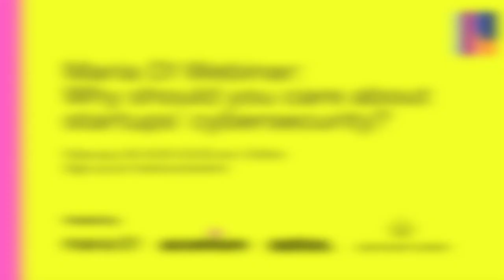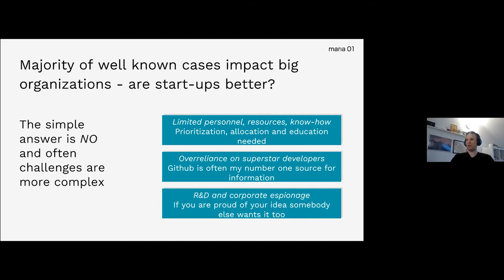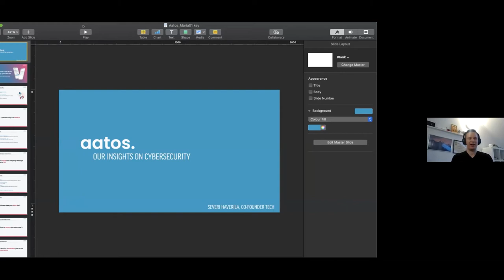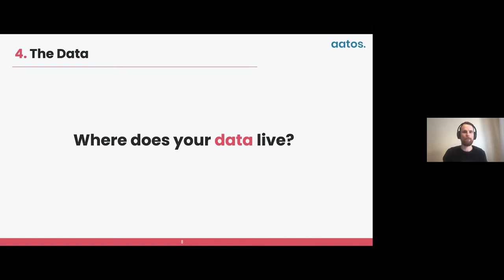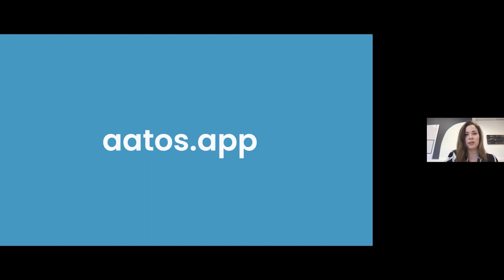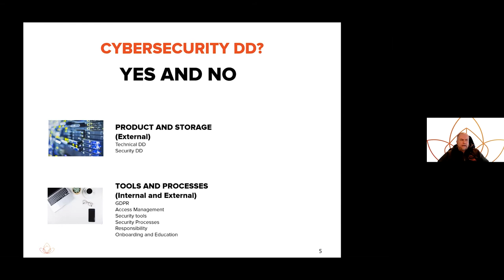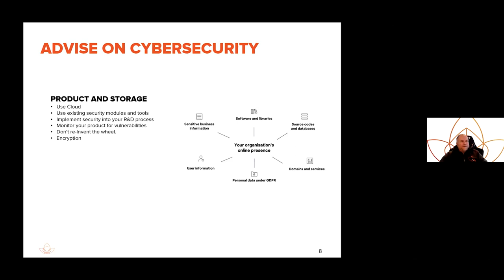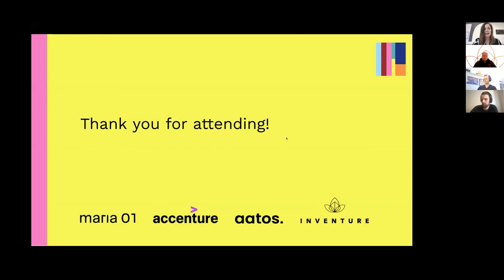Why should you care about startups’ cybersecurity?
In this event, we focus on providing the latest and best insights on cybersecurity. We aim to spread awareness of the importance of cybersecurity for the Nordic startup ecosystem! The webinar was hosted by Maria 01 and our partner Accenture. Let’s talk about cybersecurity!

Speakers

Niko Marjomaa, Security Consulting Manager at Accenture
Severi Haverila, Co-Founder & Technology at Aatos. app
Timo Tirkkonen, Co-Founder & Partner at Inventure